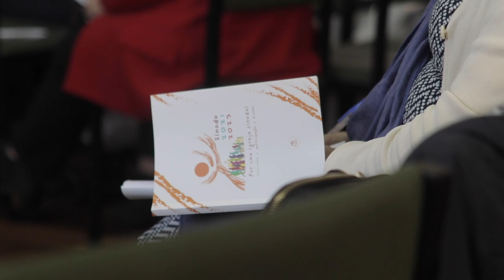Sinodalidade: contexto histórico e teológico-pastoral - Pe. Tiago Freitas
O Pe. Tiago Freitas, doutor em Teologia Pastoral, pela Universidade Lateranense, fará um contexto histórico e teológico-pastoral da sinodalidade na Igreja e sobre o que está em questão com este sínodo sobre a sinodalidade.